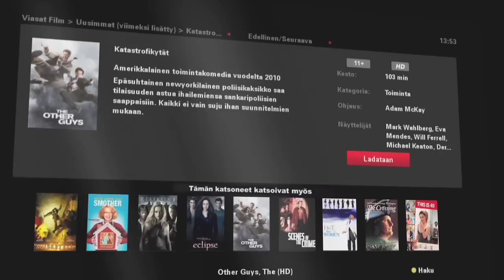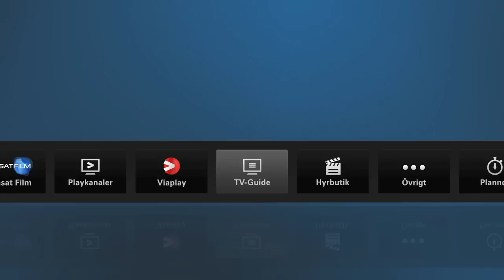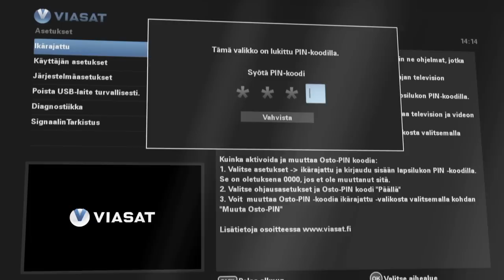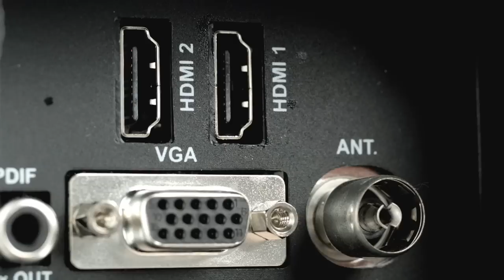Viasat Ohjelmakirjasto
Valitse mitä katsot - kanavamateriaalia yli 15 kanavalta.